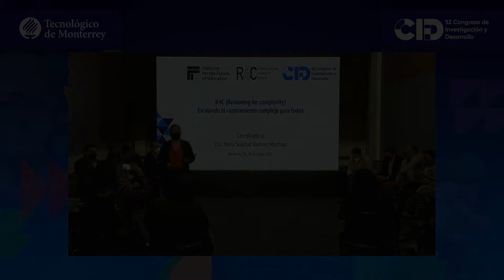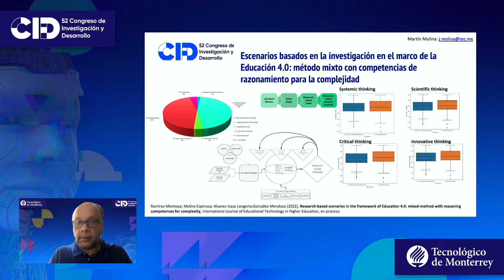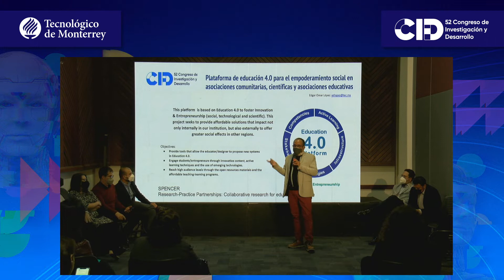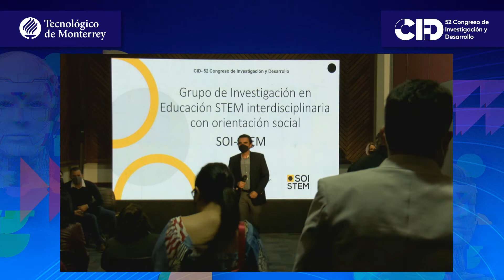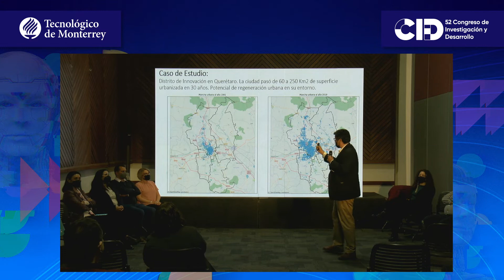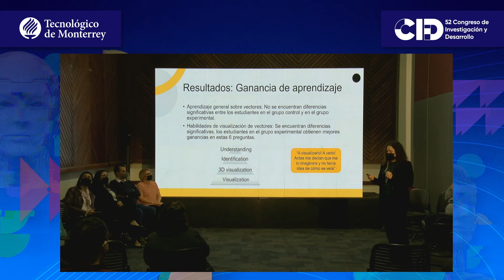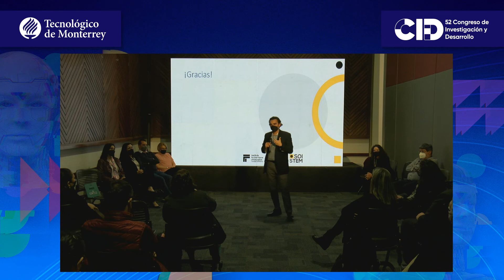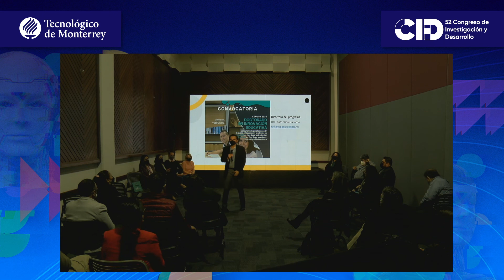Grupos Interdisciplinarios de Investigación del Instituto para el Futuro de la Educación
Coordinadores: Dra. María Soledad Ramírez Montoya y GenaroDr. Genaro Zavala Enríquez